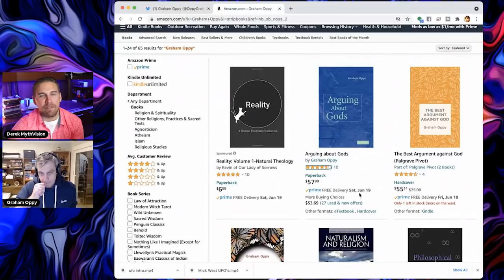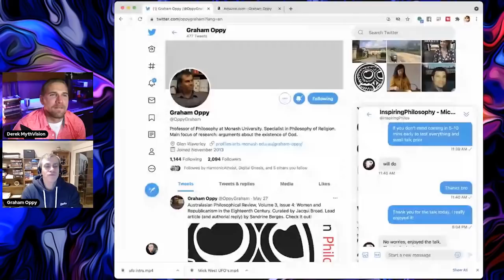Graham Oppy - The Atheist Philosopher Explains Why Atheism Makes More Sense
Atheism: The Basics is a concise and engaging introduction to belief in the non-existence of deities. Atheism has long fascinated people but debate around this controversial position may seem daunting. In this lively and lucid book, Graham Oppy addresses the following important questions:
•　What does it mean to be an atheist?
•　What is the difference between atheism, agnosticism, theism and innocence?
•　How has atheism been distributed over time and place?
•　What does science tell us about atheism?
•　Are there good reasons to be an atheist?
•　Are there good reasons not to be an atheist?
•　What do we mean by ‘new atheism'?

With a glossary of key terms and suggestions for further reading throughout, the book considers key philosophical arguments around atheism, making this an ideal starting point for anyone seeking a full introduction to the arguments between those who hold atheistic beliefs and those who do not.